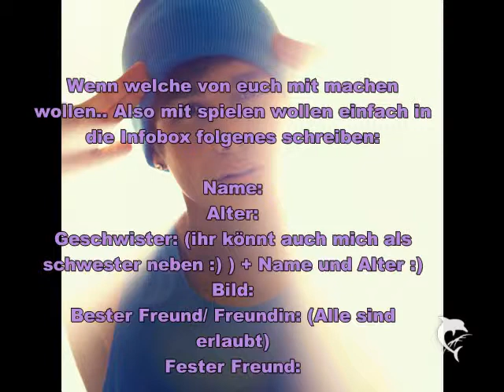Neue Story? :)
Steht alles oben :)))